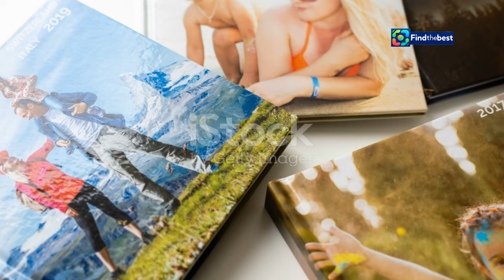Static & Idan B Ready to Rock Bat Yam!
OUTLINE:
00:00:00 Music and Celebration Take Center Stage
00:01:42 Igniting the Night with Infectious Energy
00:03:32 Love, Beer, and Fountains Flowing with Joy
00:05:38 Creating Lasting Memories Together
00:07:55 A Summer of Freedom and Excitement

**YouTube Video Title (Hebrew):** סטטיק ועידו B באים להרקיד את בת ים!

**Category:** Music

**Description (English):**
🎉 Get ready for an unforgettable evening in Bat Yam! 🌊 Join Static and Idan B as they bring the summer vibes to an epic event on September 25, 2024! 🎶 With free entry (registration required), this concert promises to be a celebration of music and unity! 🙌 Don't miss out on the chance to dance to the biggest hits of the summer! Let’s wrap up the season together! 🌟

**Description (Hebrew):**
🎉 התכוננו לערב בלתי נשכח בבת ים! 🌊 הצטרפו לסטטיק ולעידו B כאשר הם מביאים את אווירת הקיץ לאירוע ענק בתאריך 25/09/2024! 🎶 עם כניסה חופשית (הרשמה מראש), ההופעה הזאת תהיה חגיגה של מוזיקה ואחדות! 🙌 אל תפספסו את ההזדמנות לרקוד לצלילי הלהיטים הגדולים של הקיץ! בואו נסיים את העונה יחד! 🌟